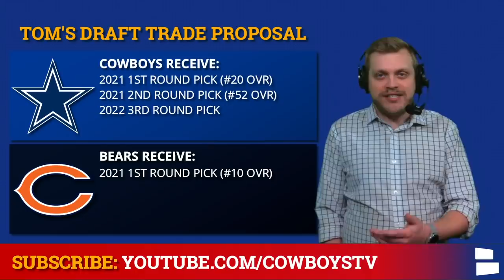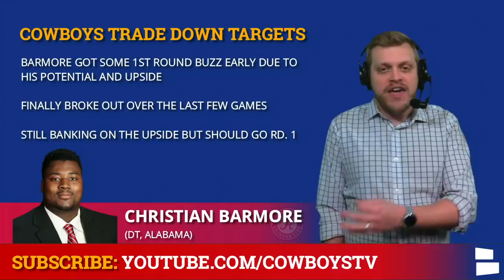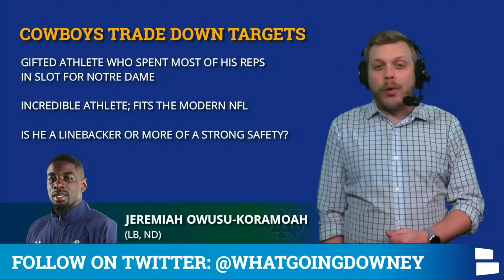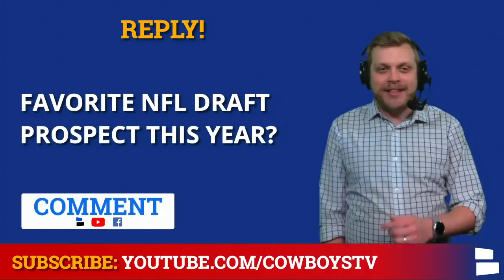Cowboys Draft Targets If Dallas Trades Down In 2021 NFL Draft Ft. Christian Barmore & Jaycee Horn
Dallas Cowboys Draft Rumors are starting to buzz with the 2021 NFL draft just a couple of months away. The Cowboys need to add talent to the defense and could look to trade down in the 2021 NFL Draft to stockpile draft assets. But who are some top Cowboys draft targets if they trade down?

If the Cowboys trade down from pick #10 in the 2021 NFL Draft, the Cowboys trade down targets will likely be defensive focused. Among some of the top Cowboys trade down targets are DT Christian Barmore, LB Jeremiah Owusu-Koramoah, CB Jaycee Horn and LB Zaven Collins.

Dallas Cowboys Trade Down Targets:
- Christian Barmore, DT, Alabama
- Jeremiah Owusu-Koramoah, LB, ND
- Jaycee Horn, CB, South Carolina
- Zaven Collins, LB, Tulsa
- Best available OT

Christian Barmore would fill a massive need for the Cowboys on the defensive line. Barmore is a run stuffing defensive tackle which is one of the biggest needs for the Cowboys in the 2021 NFL Draft. The Cowboys allowed 2,541 rushing yards, second most in the NFL, during the 2021 NFL Season. The run defence has to be better in 2021 if the Cowboys plan on making the playoffs. Would you want to see the Cowboys trade down in the 2021 NFL draft to pick Christian Barmore?

Tom Downey’s DM’s are open on Twitter: so hit him up as you wish

The Dallas Cowboys Report can be watched LIVE on Facebook Live on the Dallas Cowboys by Chat Sports Facebook